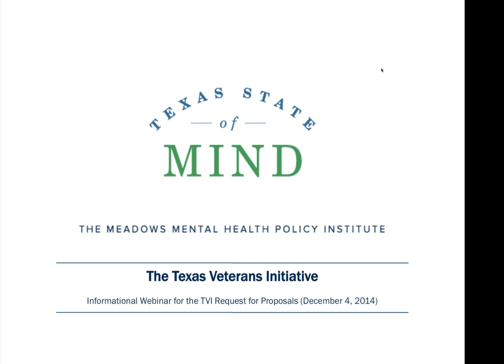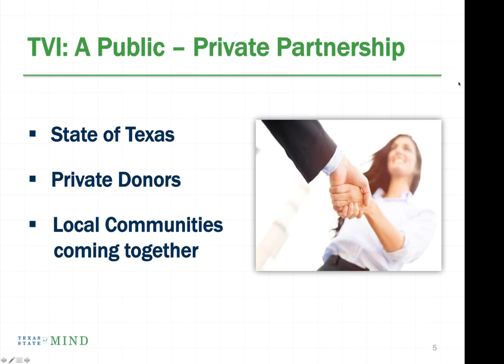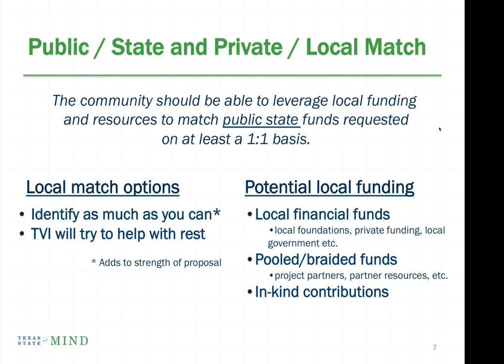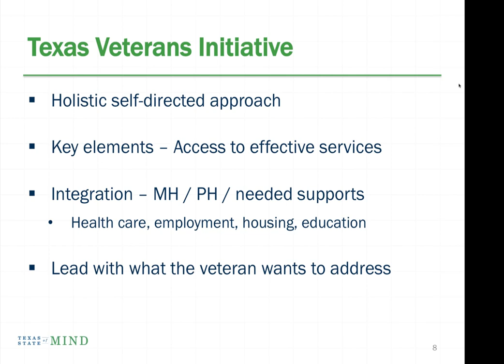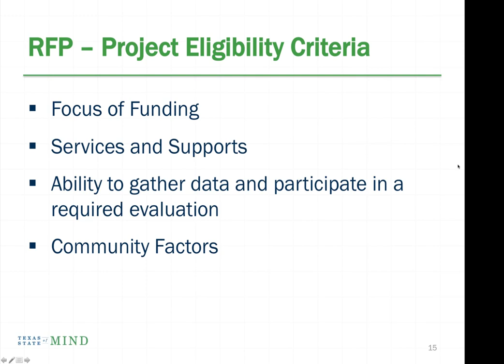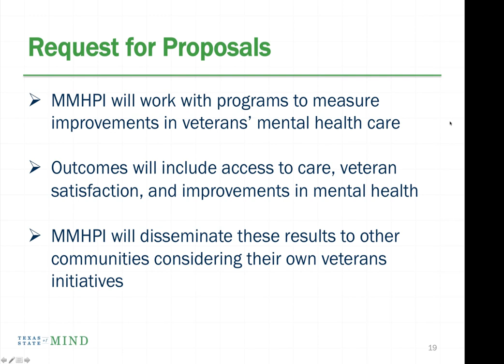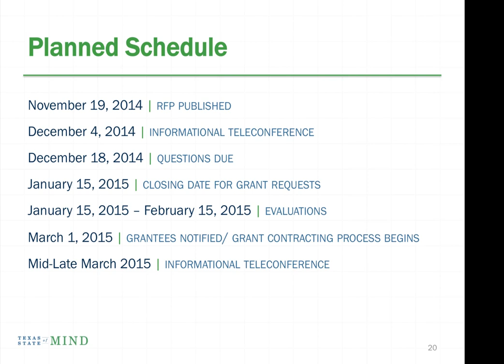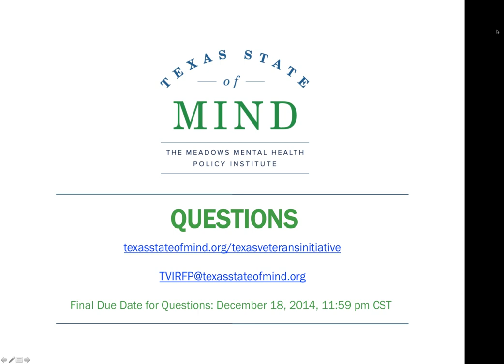Texas Veterans Initiative RFP Webinar December 4, 2014